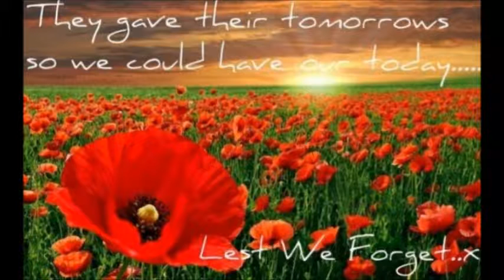Radford F.C. V Shepshed Dynamo F.A. Vase 2nd Round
Highlights of Radford v Shepshed Dynamo F.A. Vase 2nd Round  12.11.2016